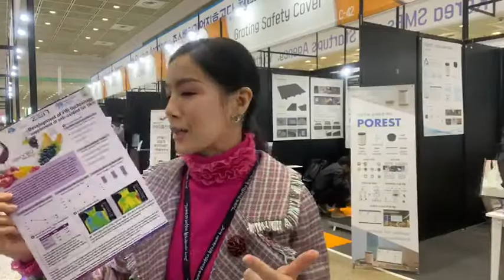Veronika Plus ดียังไง ทำไมถึงขายดี ฟังทางนี้เลย!!! Part2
ขอบคุณคลิปจาก ดร.กิ่ง ค่ะตอนนี้ ดร. พา Veronika Plus ของเราไปประกวดอาหารที่ประเทศเกาหลี ❤️และคาดว่าจะได้รางวัลกลับมาอย่างแน่นอน

Veronika Plus เป็นวิตามินที่ Medileen ตั้งใจทำมากๆ

โดยเราคำนึงถึงความปลอดภัยและผลลัพธ์เป็นหลัก

ตลอดระยะเวลาเกือบ5 ปีที่ขายสินค้าตัวนี้ลูกค้ากว่า 90%พอใจในผลลัพธ์และซื้อซ้ำมาตลอด หลากหลายรีวิวที่มารีวิวให้เราฟังทั้งเรื่องความกระจ่างใส และอีกหลายๆรีวิวที่รีวิวถึงสุขภาพที่ดีขึ้นในด้านต่างๆอีกมากมาย

วิตามินตัวนี้คือจิ๊บต้องใจให้ออกมาในรูปแบบของการทานเพื่อบำรุงจริงๆ ไม่ใช่ทานแล้วขาวไวๆแต่ระบบร่างกายพังไปหมดจึงเป็นเหตุผลที่ลูกค้าที่ทานของเรามานานมีแต่ผิวสวยขึ้น โดยไม่ทำลายสุขภาพเลยค่ะ ^_^